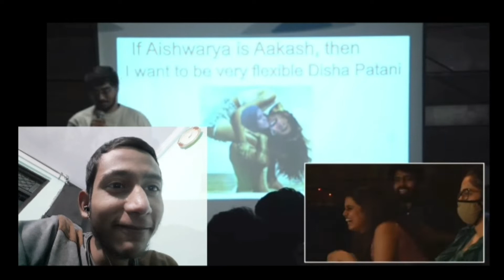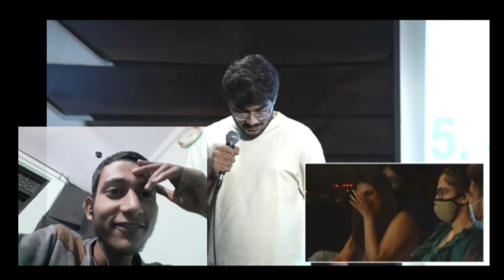aakash jha propose aishwarya mohanraj reaction ❤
tanmay bhat aishwarya mohanraj propose aakash jha reaction